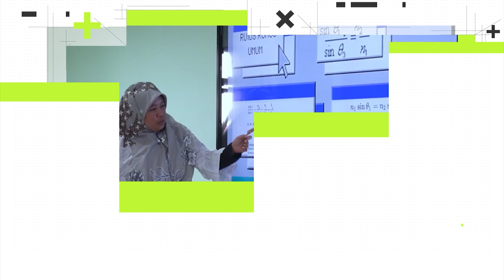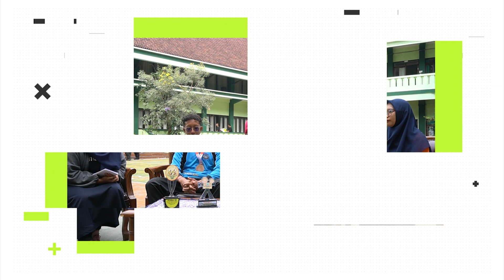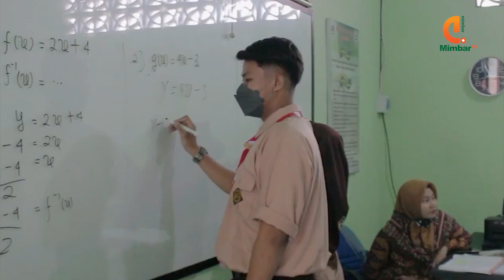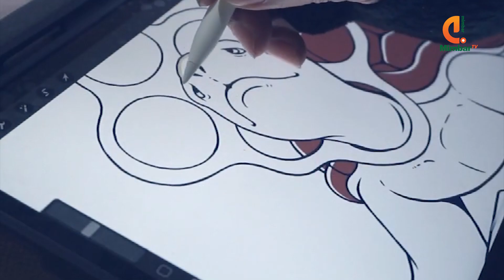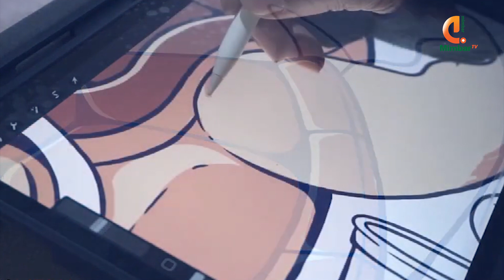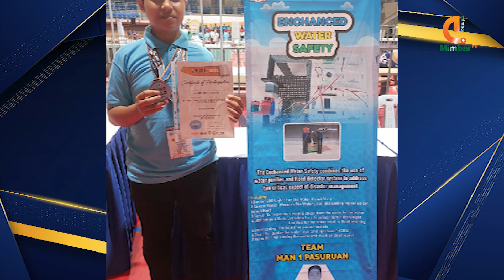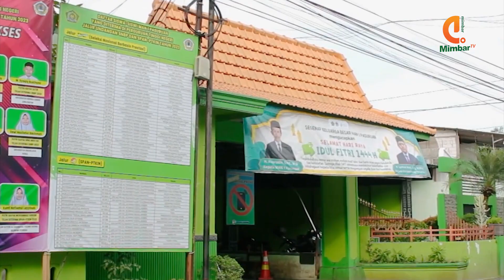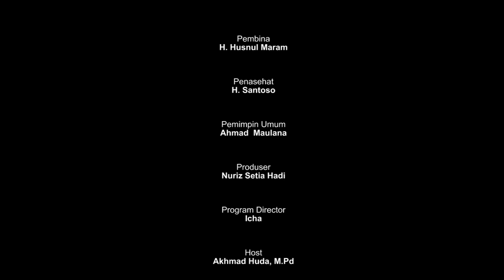Guru Prestasi - Guru Kreatif dan Berprestasi dari MAN 1 Pasuruan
Mimbar TV Jatim selalu menyajikan program-program yang INSPIRATIF, EDUKATIF, dan KOMUNIKATIF dimana program yang kami sajikan bisa menjadi inspirasi dan motivasi bagi seluruh lapisan masyarakat yang ada di Jawa Timur.

Maka dengan ini kami persembahkan program "GERBANG MADRASAH" yang bertajuk "SISWA BERPRESTASI", yang mengupas tuntas program unggulan,  inovasi dan prestasi Madrasah yang ada di Jawa Timur.

Untuk Kebutuhan Jasa Multimedia dan Publikasi Silahkan Hubungi Contact berikut.
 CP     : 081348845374